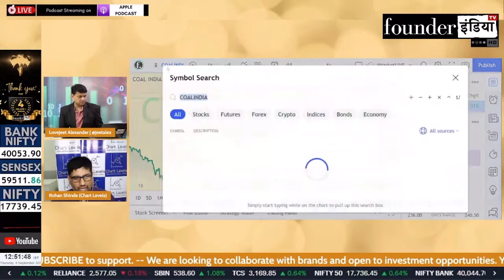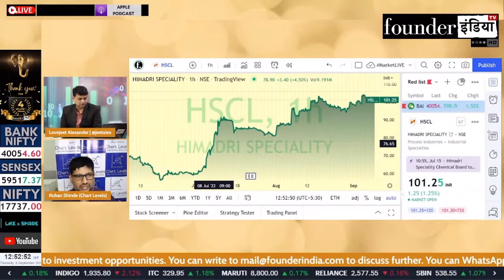Himadri Speciality Chemical Ltd. (HSCL) के शेयर में क्या करें? Expert Update by Rohan Shinde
Analysis of: Himadri Speciality Chemical Ltd.

Shows on StockMarket equity trading investment commodity personalfinance tax cryptocurrency blockchain reviews hscl himadrispecialty marketanalysis startups policyreviews nifty sensex and much more.